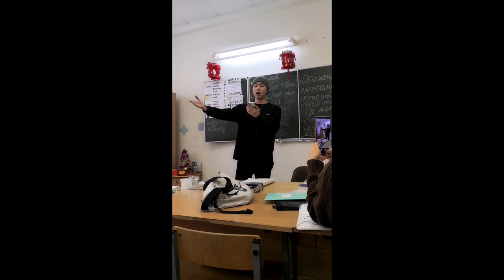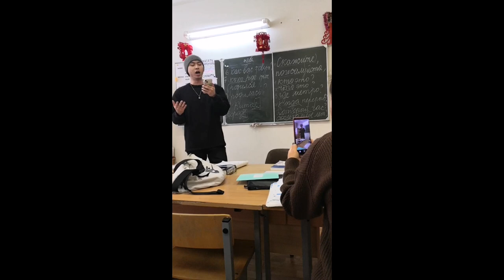Glimpse of Minsk, with Metro, Russian song done in Chinese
Leaving Minsk after personal business, and, a Chinese classmate does a traditional Russian song, but in Chinese.